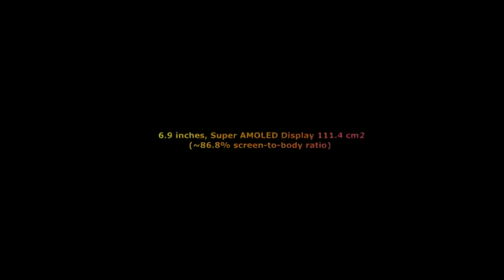introducing infinix hot 12,it's one of most ranking phones in the whole world so take a look.